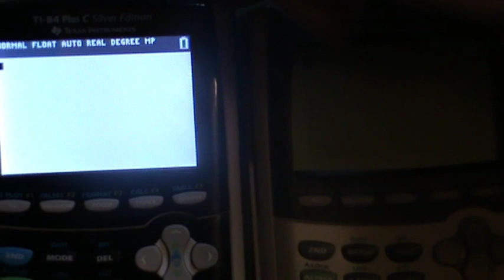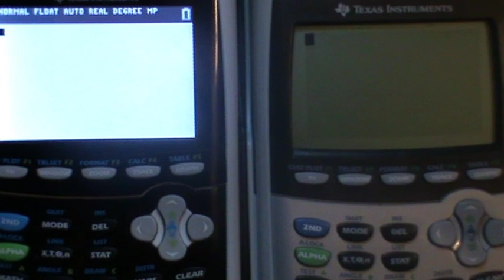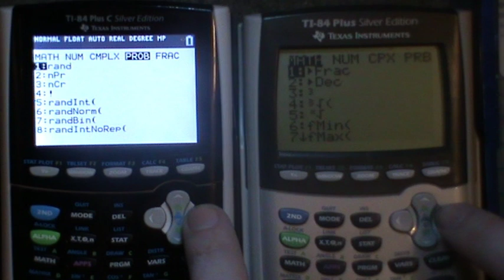TI-84 Plus C Silver Edition menu performance test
TI-84 Plus C Silver edition compared with a TI-84 Plus Silver Edition and a TI-83 Plus.fr.

1st test: mode screen display delay
2nd test: navigation through menus display delay
3re test: navigation trough menus keypress delay